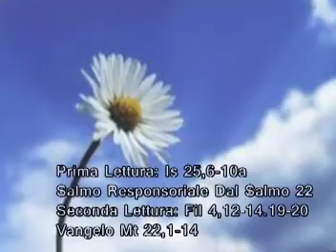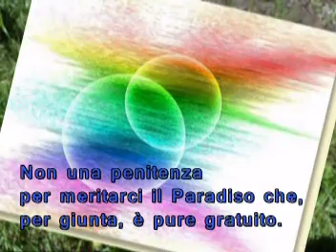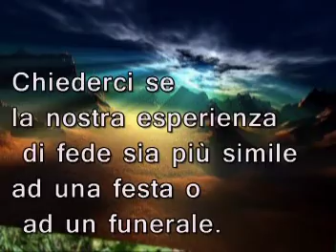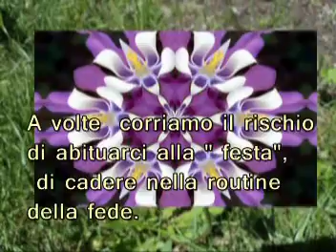XXVIII DOMENICA T